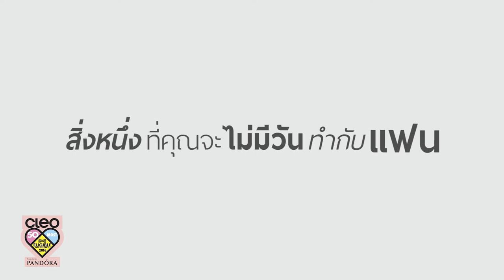หนุ่มคลีโอ CLEO BACHELOR 2016 No.45 โฟล์ค